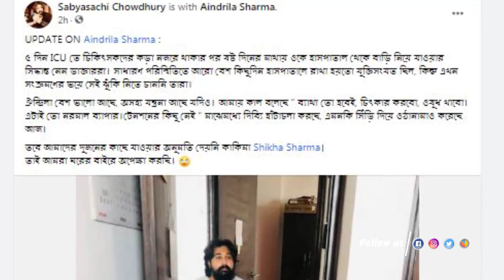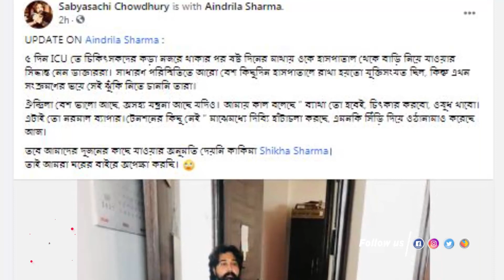কেমন আছেন ঐন্দ্রিলা ? | Aindrila Sharma | Sabyasachi Chowdhury | Tollywood | Cancer | Siti Cinema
Actor Sabyasachi shared Aindrila's health update on his social media post.